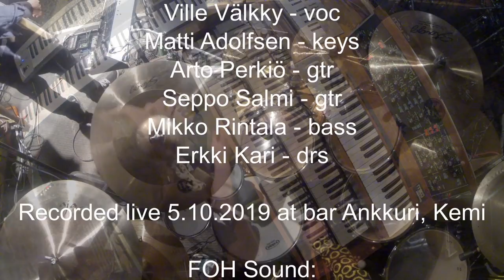Afterglow plays Freddie are you ready? - Live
Afterglow plays Freddie are you ready?
(Wigwam cover)

band:
Ville Välkky - voc
Matti Adolfsen - keys
Arto Perkiö - gtr
Seppo Salmi - gtr
Mikko Rintala - bass
Erkki Kari - drs

Recorded live 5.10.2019 at bar Ankkuri, Kemi

FOH Sound:
Jimi Miettunen

Lights:
Jarkko Viitanen, Miikka Kauppinen

Camera Crew:
Seppo Rintala
Timo Tukia
Lotta Hillo
Matti Perkiö

soundtrack mix and video post production
Matti Adolfsen

Songwriters:
Jim Pembroke, Pekka Rechardt